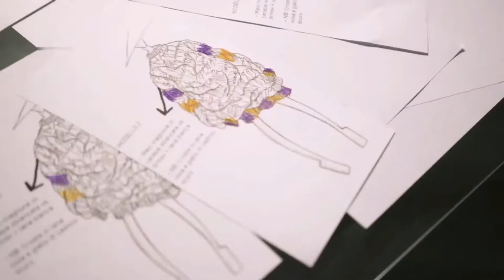STELLA JEAN x GISELE CLAUDIA NTSAMA at Monte Carlo FW 2021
About the Designer:

Claudia Gisèle Ntsama was born in Cameroon, where she received a first education in the field of fashion. Later she moved to Italy, where she attended the Fashion Design course at the Academy of Fine Arts in Bologna. During her studies, she falls in love with hemp, a noble, ecological fiber, not yet so widespread in the fashion world.

She has been one of the five protagonists of the We Are Made in Italy digital show organized by the Black Lives Matter In Italian Fashion Collective within the Milan Fashion Week 2021/2022.